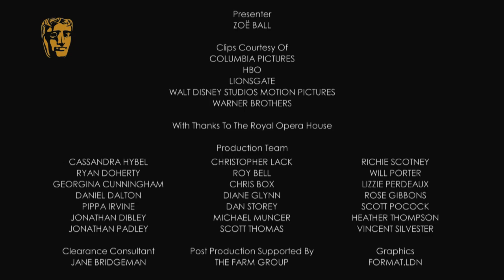The Great Gatsby | Costume Design BAFTA Winner in 2014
Catherine Martin talks about designing the costumes for The Great Gatsby, backstage at the Royal Opera House with Zoë Ball, after winning the BAFTA for Costume Design.